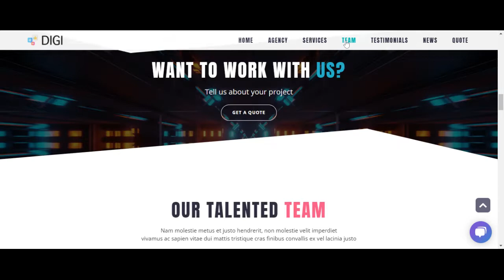Digital Website Landing Page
In today’s video we’ll take a look at what it’s like to see an awesome landing page with a “OCEAN WP” theme. Click on the link below to purchase this theme
If you've a Product and want to promote with website within your budget you need to design a landing Page. So, in This video I'll show you "How Look Like a Tech WordPress Blog Website Landing Page".